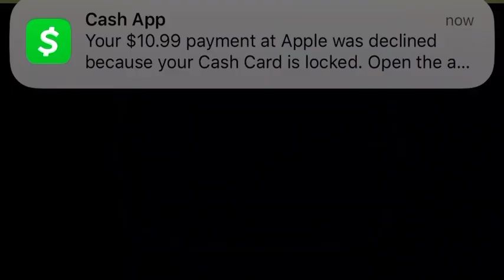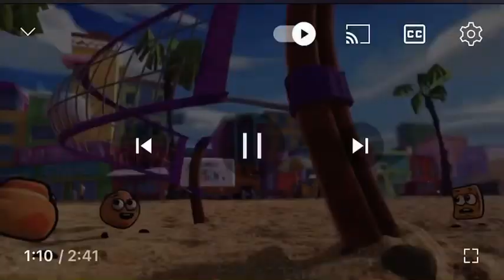Nicktoons Canda Community FAKE